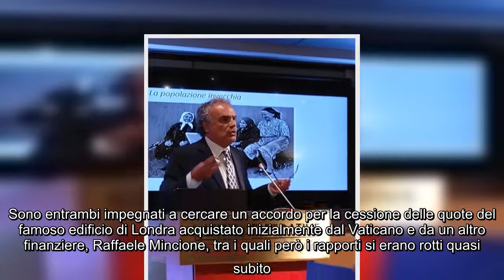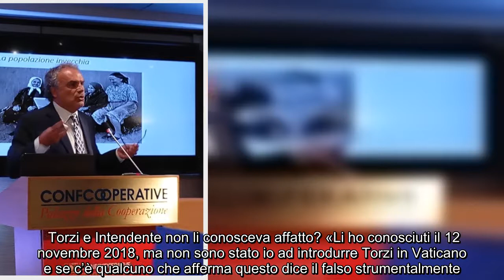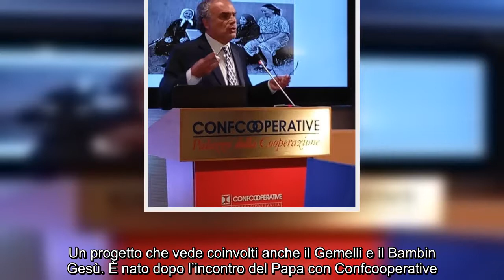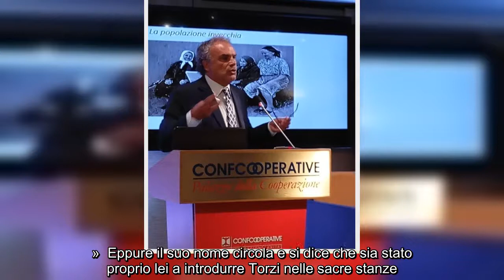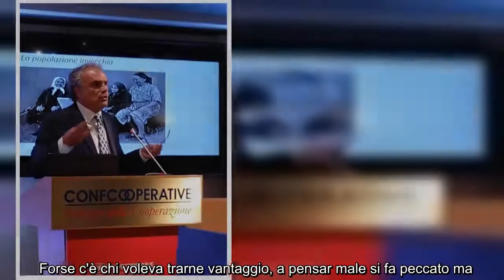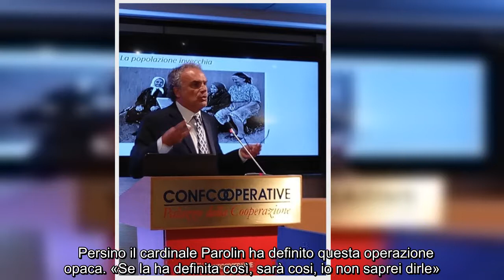✅ Vaticano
✍  Città del Vaticano - «Chiarisco subito: con questi signori non sono mai andato a Londra, non ho nulla a che vedere con l’acquisto di questo immobile e men che meno mi sono permesso di proporre qualcuno a questo scopo». Quando parla di “questi signori”, Giuseppe Milanese si riferisce al finanziere Gianluigi Torzi e all'avvocato Michele Intendente. Sono entrambi impegnati a cercare un accordo per la cessione delle quote del famoso edificio di Londra acquistato inizialmente dal Vaticano e da un altro finanziere, Raffaele Mincione, tra i quali però i rapporti si erano rotti quasi subito. Infatti Mincione uscì di scena, e fece ingresso al suo posto una figura che fino a quel momento in Segreteria di Stato nessuno conosceva: Torzi, finanziere molisano. Su come è stata gestita tutta l'operazione il Papa ha fatto aprire una inchiesta. Vuole capire se si sia consumato davvero un “affare poco chiaro”, vuole individuare le aree in cui si sarebbero addensate zone d'ombra e sapere a favore di chi. ...